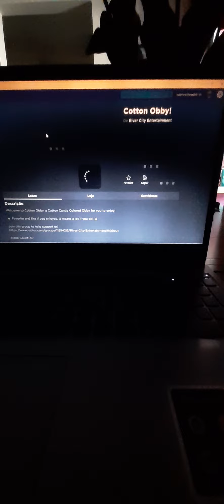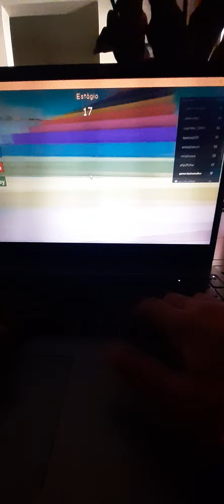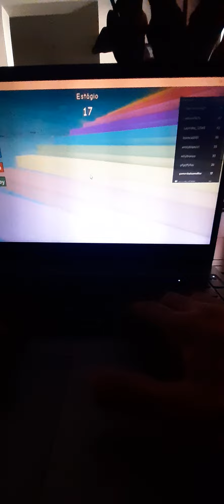gamerdudaamelhor jogando algodão doce